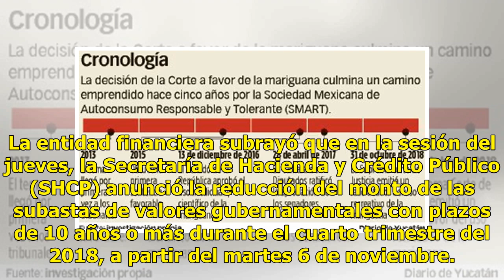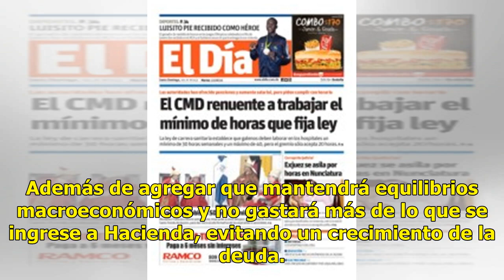El peso se abarata por la cancelación de un aeropuerto - El Diario de Yucatán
CIUDAD DE MÉXICO (Notimex).— El peso cerró la semana con una depreciación de 4.11% o 79.5 centavos, por las fuertes subidas del tipo de cambio tras el anuncio de la cancelación del Nuevo Aeropuerto (NAIM) en Texcoco y a que agencias calificadoras modificaron a negativa la perspectiva para la deuda d...